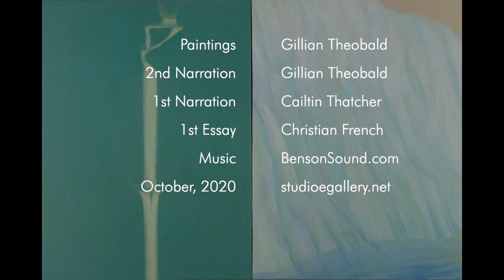Gillian Theobald: Night Music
Drawing on a back catalogue of works from the last three decades, this exhibition is a survey of works by Gillian Theobald.